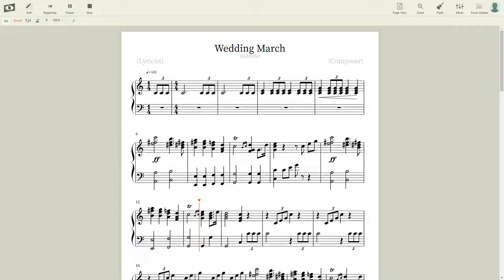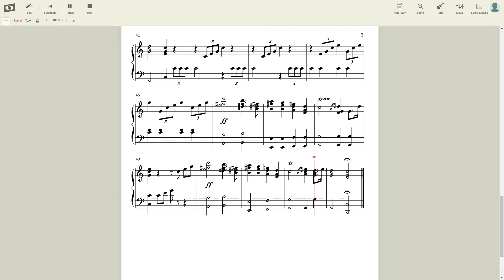Wedding March (Noteflight)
I made Wedding March in NoteFlight